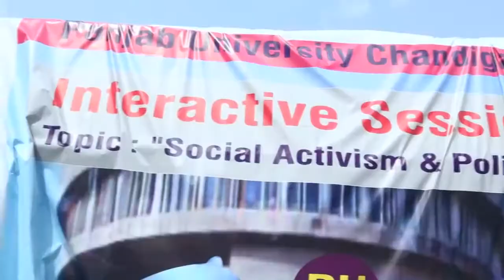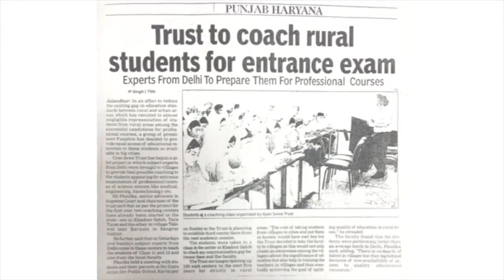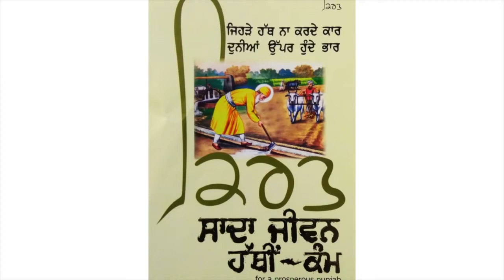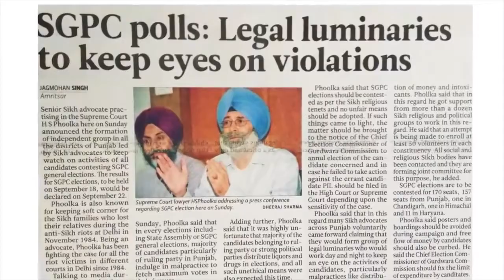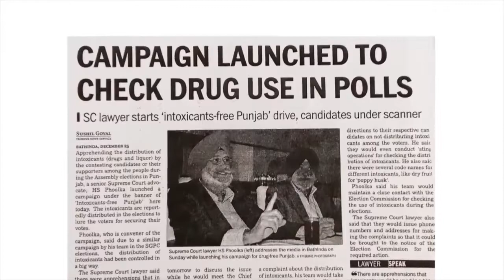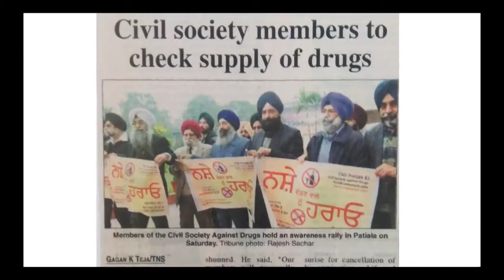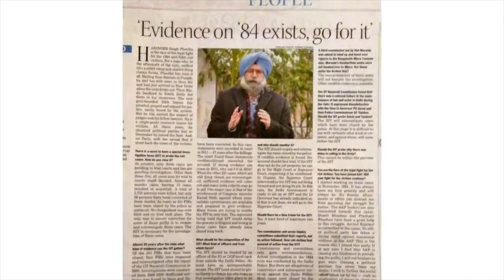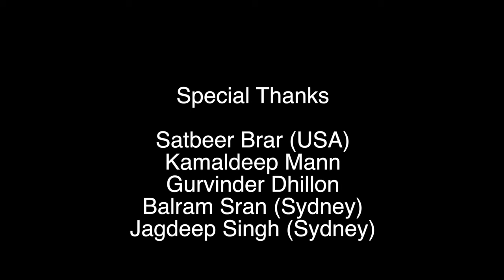Bio-Pic of HS Phoolka-Crusader of human rights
Harvinder Singh Phoolka, commonly known as H. S. Phoolka, is a senior advocate of Delhi High Court, politician, Human Rights activist, and author. He is known for spearheading one of the longest and most tortuous legal "crusades" to gain justice for the victims of 1984 anti-Sikh riots and fighting individual cases on the involvement of Congress-I leaders H. K. L. Bhagat, Sajjan Kumar and Jagdish Tytler despite the government cover-up. He received threatening letters for unearthing involvements of ruling political party leaders in what the Asian Age called "the Mother of all Cover-ups" in a front-page story. The special anniversary edition of the Outlook included Phoolka in its list of 50 people that make a difference in India, alongside Amartya Sen and Abhinav Ghosh. He unsuccessfully contested 2014 Lok Sabha Polls as an AAP Candidate from Ludhiana